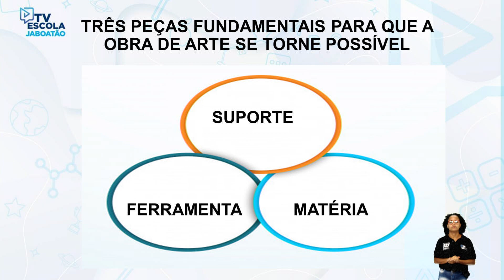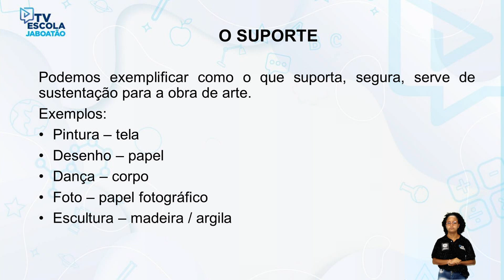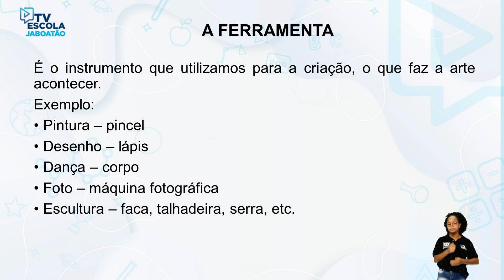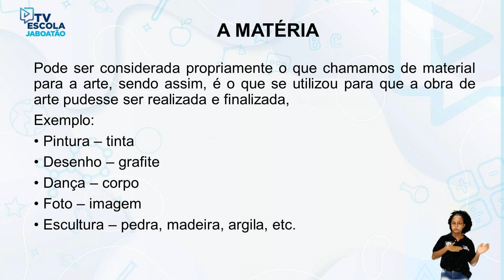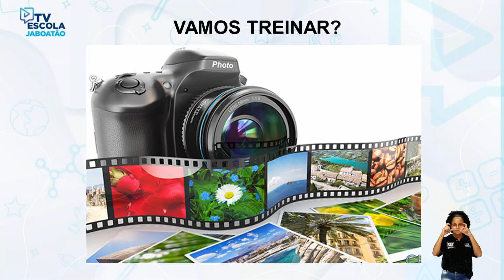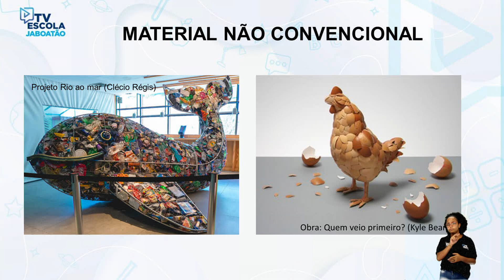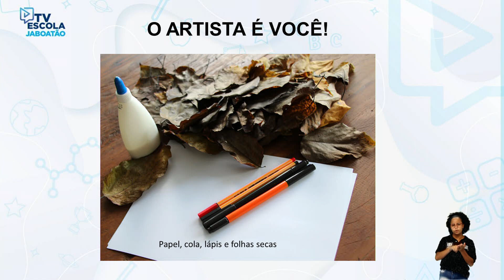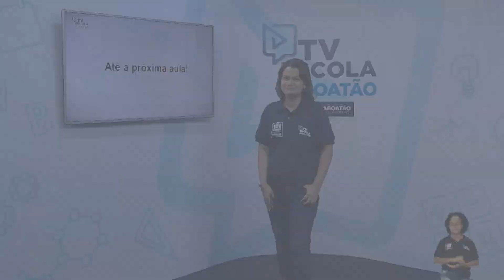TV Escola Jaboatão | 4º e 5º ano | Arte | Arte e Materialidade (Aula 02)